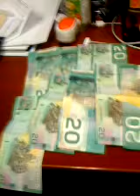Ningadaaswe, Niizhwaaswe, Nishwaaswe, Shangaaswe, Midaaswe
Today's Anishinaabemow.in words of the day are Ningadaaswe, Niizhwaaswe, Nishwaaswe, Shangaaswe, Midaaswe which mean 6, 7, 8, 9, 10